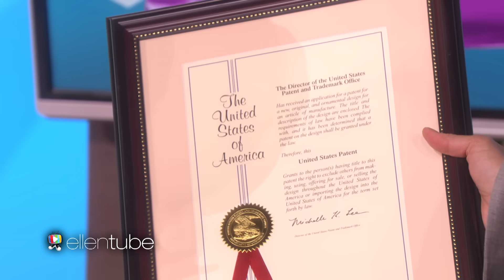Outstanding Kid Inventors!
Ellen rounded up some of today's brightest young minds to showcase their awesome inventions!